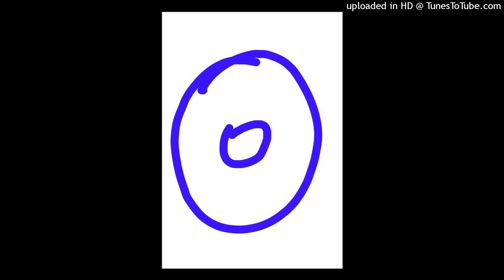If my brain was not the command center